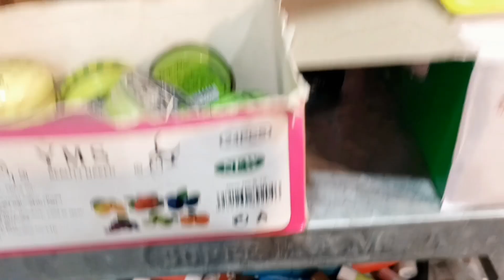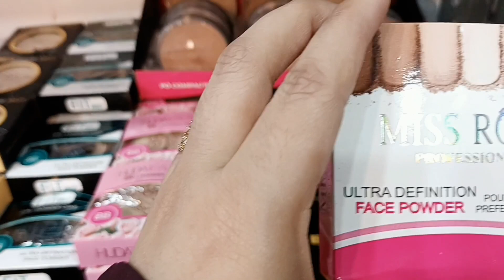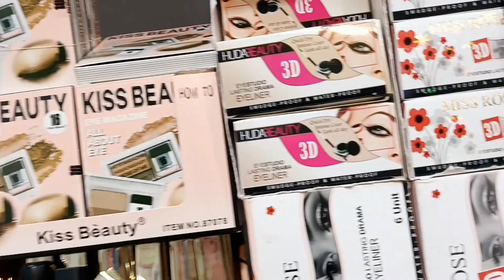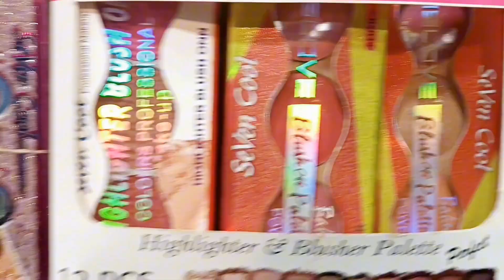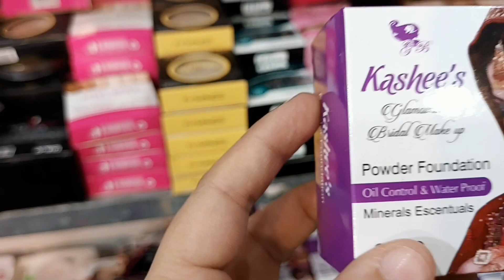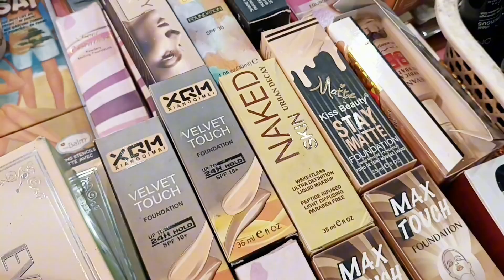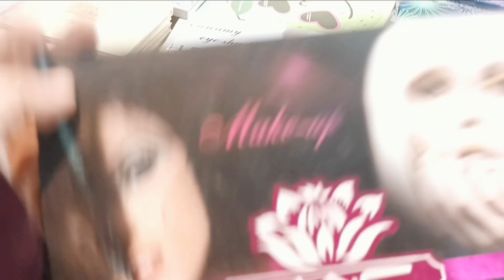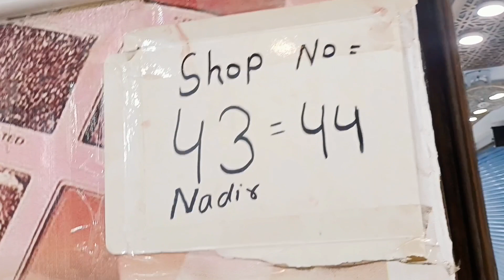Cosmetic Wholesale Shop In Karachi|Only 100 Rupees|Heydri Gold Mark